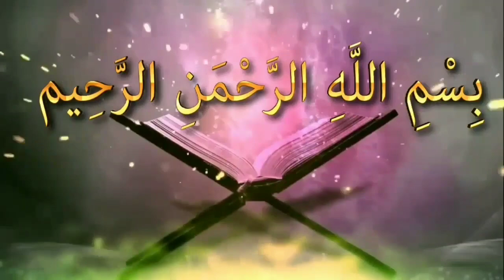সাবান মাসে রোজা রাখা যাবে কিᴴᴰ┇by Bro Rahul Hossain Ruhul Amin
সাবান মাসে রোজা রাখা যাবে কিᴴᴰ┇

What can be kept fast in soap months

Saban mase roja rakha jabe ki

তারাবীহ নামাজ কত রাকাত

Tarabeeh prayers how many rakats

Tarabiha namaj kata rakat

👋 yeamul islam 👋